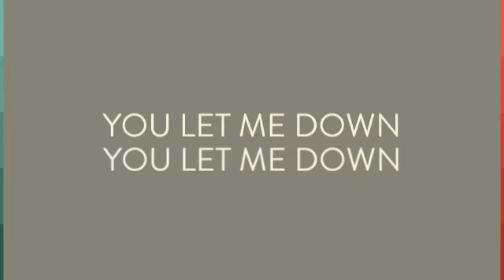YOU LET ME DOWN FRANK PITTER